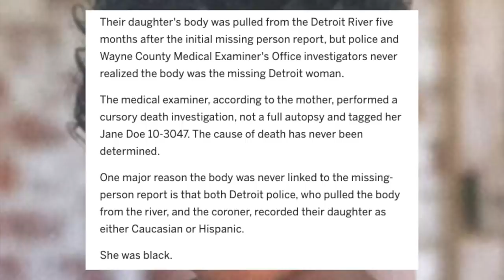CRISSITA CAGE-T0ASTER THE 28-YEAR 0LD WH0 VANISHED…